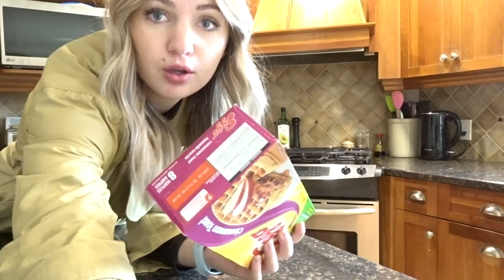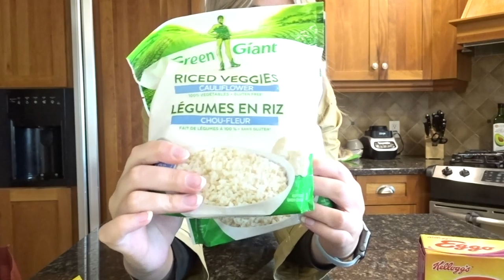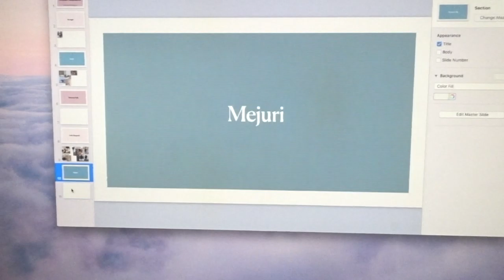LITTLE BURGUNDY UNBOXING | A DAY IN MY LIFE | VLOG #1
Hey everyone!